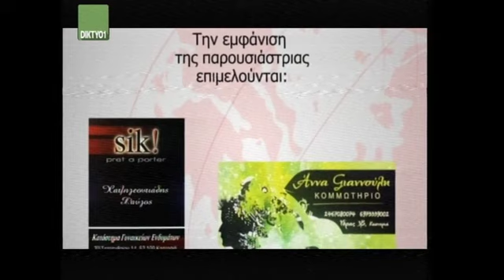2016 09 19